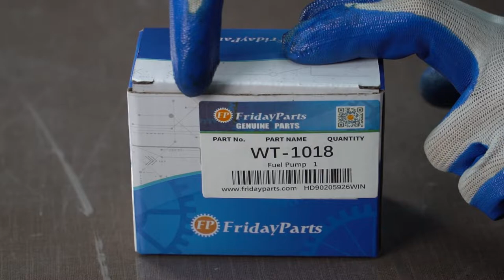Fuel Pump 72021-G01 for EZGO TXT MEDALIST Golf Cart 4-Cycle 295CC 350CC 94-03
Part Number: 72021-G01, 72021G01, 5148, WT-1018

Applications:
EZGO TXT MEDALIST Golf Cart 4 Cycle 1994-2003
295cc & 350cc Robin Engine